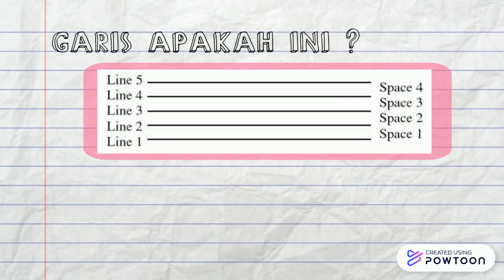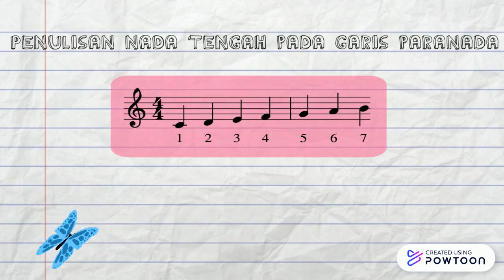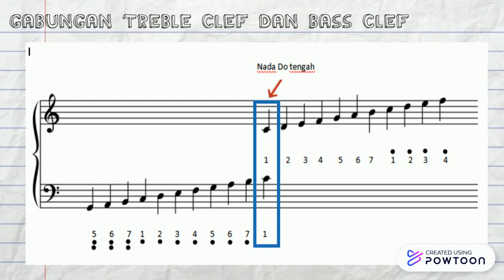Letak nada dalam garis paranada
Hai, guys ..
video ini saya buat sebagai materi untuk pembelajaran musik di sekolah tempat saya mengajar,
pembelajaran online jarak jauh tentu saja merupakan tantangan yang baru untuk melakukan proses belajar mengajar,
namun kondisi seperti inilah yang justru membuat kita harus menjadi lebih kreatif dan berinovasi dalam melakukan proses pembelajaran.
walaupun jauh dari kata sempurna dan menggunakan peralatan seadanya semoga video ini dapat menjadi media pembelajaran yang berguna,
terimakasih ❤
Jika kalian merasa video ini bisa membantu kalian untuk menjelaskan materi pada peserta didik,
Feel free untuk kalian gunakan yaaa ,
tapi jangan lupa cantumkan credit ataupun link pada materi yang kalian buat :)
agar membuat saya lebih semangat untuk membuat video pembelajaran yang lainnya :)